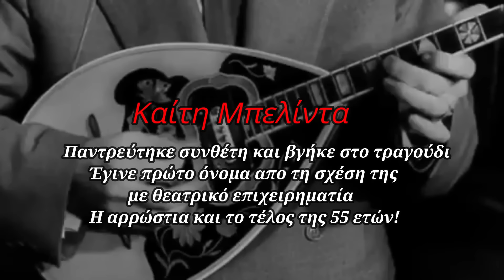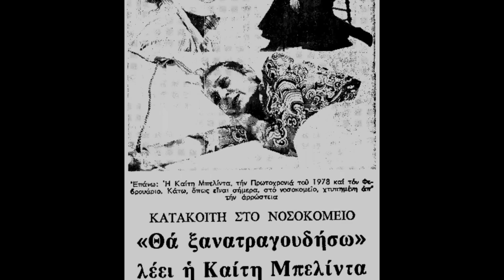Ο γάμος της, την έκανε τραγουδίστρια - Ο δεσμός της, την έκανε πρώτο όνομα - Το τέλος της 55 ετών!